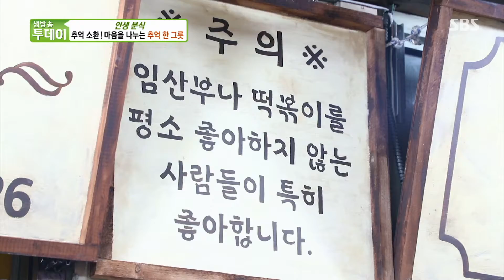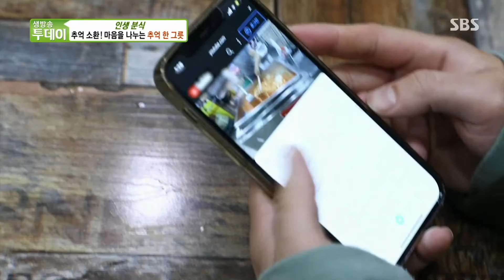23년 세월! 뚝심 있게 추억의 ‘옛날 떡볶이’ 맛을 지켜 온 비법☆ㅣ생방송 투데이(Live Today)ㅣSBS Story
생방송 투데이에서는 인생 분식집 옛날 떡볶이를 소개한다.